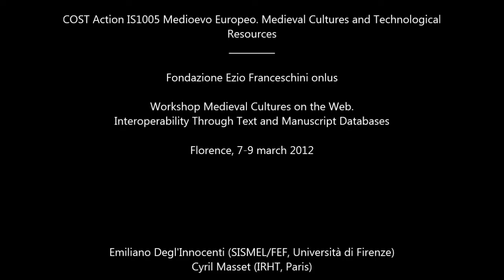27 - Medieval Cultures on the Web. E. Degl'Innocenti - C. Masset